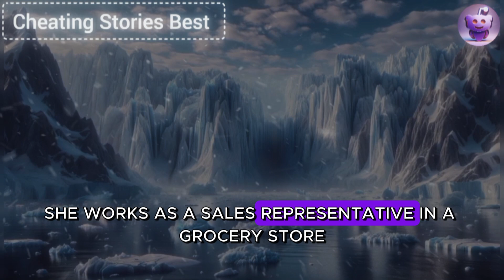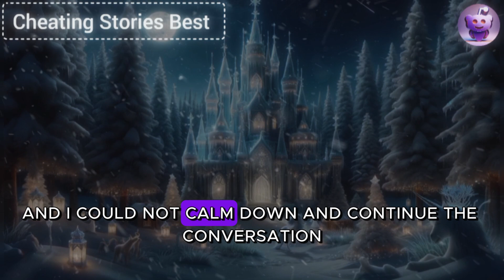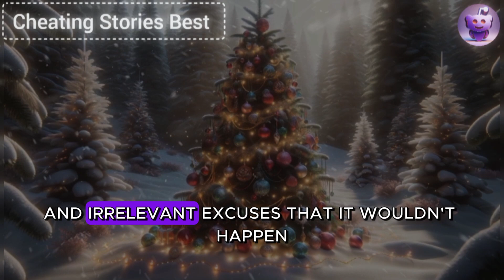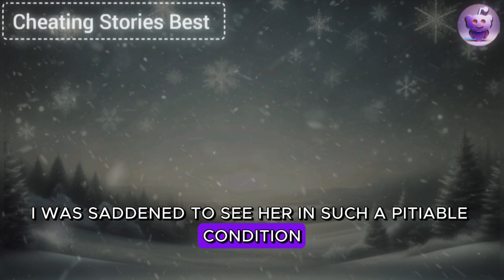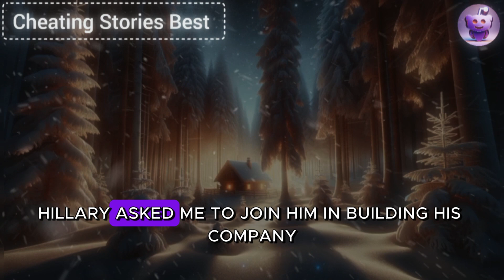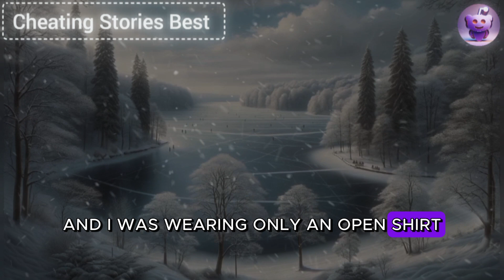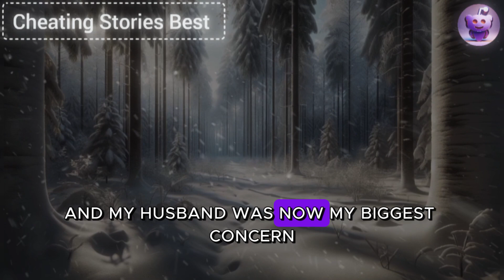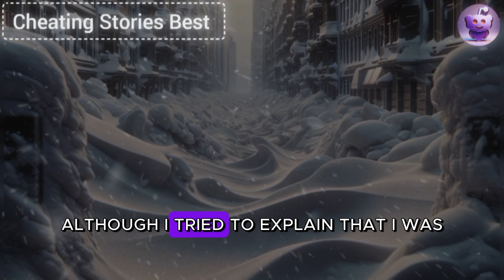My Cheating Wife Had A Secret Affair With Two Men At Once.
I already knew that my cheating wife had an intimate relationship with two APs at once, but she denied everything. Then I prepared a terrible surprise for her, now she is a wreck.